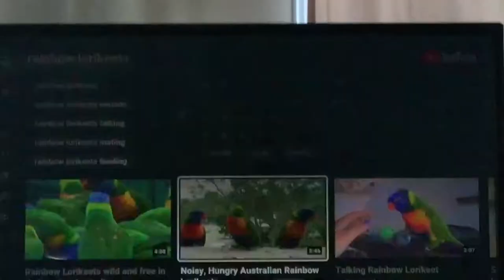Amazing animals WILD RAINBOW LORIKEET reacts to videos of RAINBOW LORIKEETS ON YOUTUBE